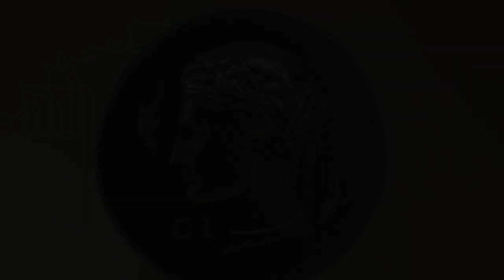Arethusa Gold & Silver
For the 4th issue of the series, we get acquainted with Arethusa. A captivating nymph and companion to the moon goddess Artemis in Greek mythology.

According to legend, she unknowingly bathed in a river belonging to the river god Alpheus, whom she inadvertently seduced with her beauty. Arethusa, wanting nothing of his advances, fled her home in Arcadia. Relentlessly pursued by Alpheus, she sought help from Artemis. The latter transformed the nymph into a stream under the sea, which emerges as a water fountain on the island of Ortygia in Syracuse, Sicily. The Syracusan coins with Arethusa’s image are said to be among the most stunning of ancient Greece and regularly achieve record prices at auctions.

In honour of the ravishing beauty, we proudly unveil three exciting releases – a 1-ounce silver coin, 1-ounce gold coin, and a half-gram gold Proof coin.